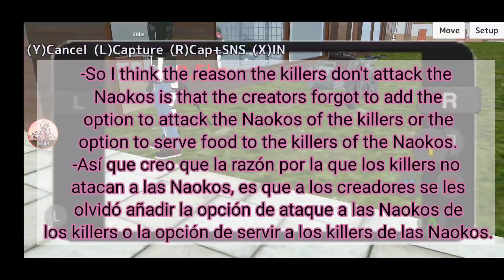Why Kïllers don't attack Naokos? 🪓 Por qué los Kïllers no atacan a las Naokos?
-Dime en los comentarios cosas que quizás no sepa de School Girls Simulator! 😘💕

School Girl Simulator Link